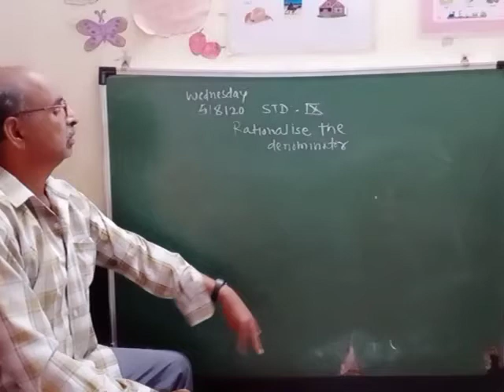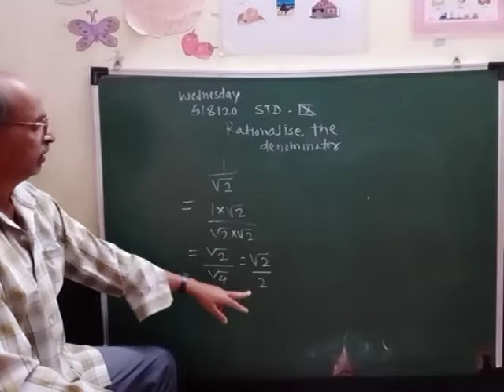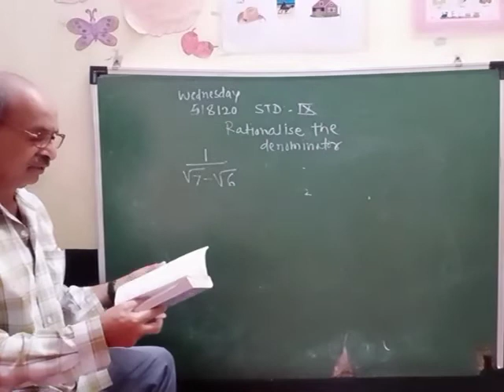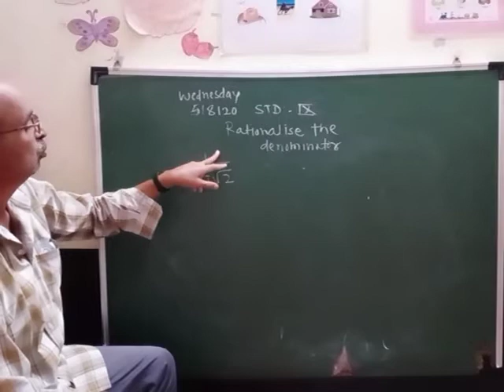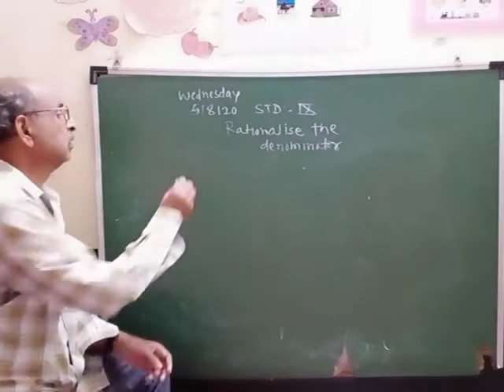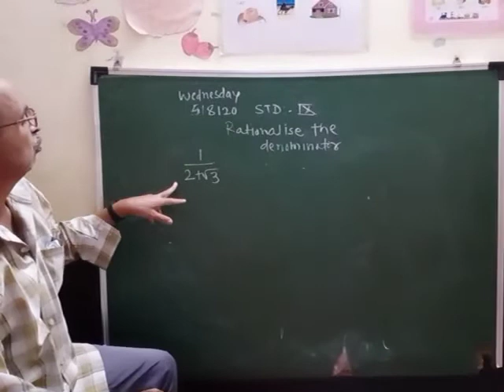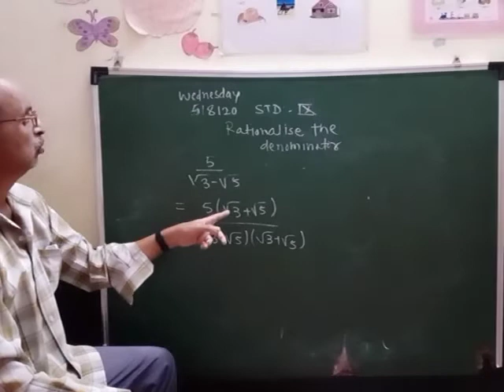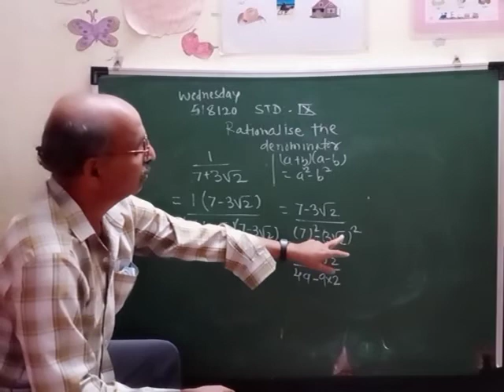Grade IX Chap 1 Rationalise the DenominatoPart 06